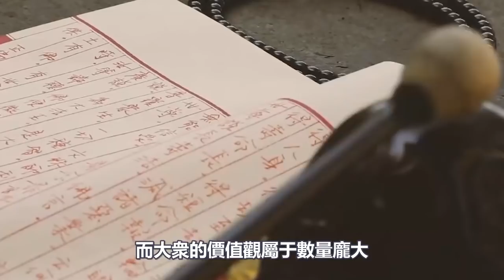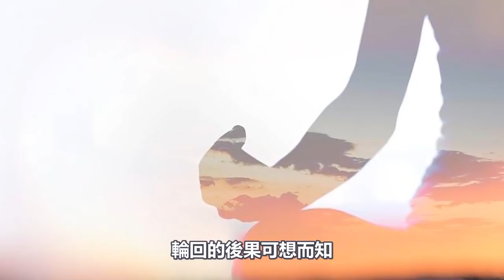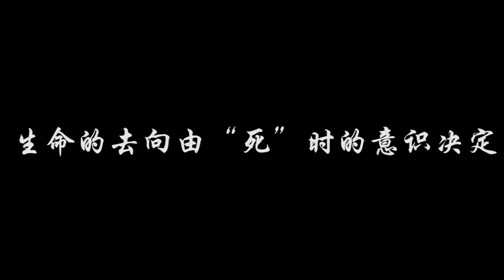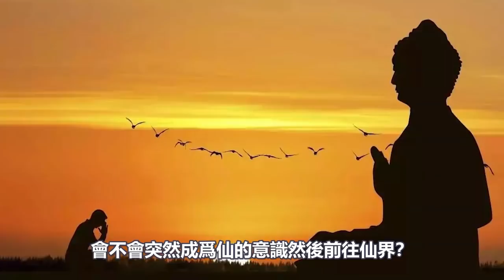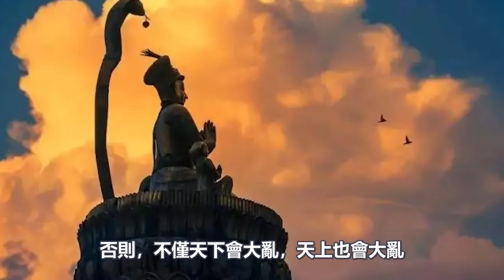每個人的身上都有輪迴的“印記”！為你揭開“孟婆湯”的奧妙，看懂你的前世今生！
140歲高僧，容顏宛若30歲青年！皆因修持這部經典！